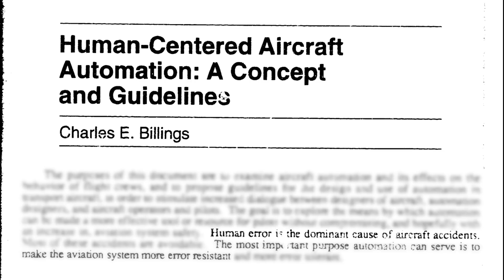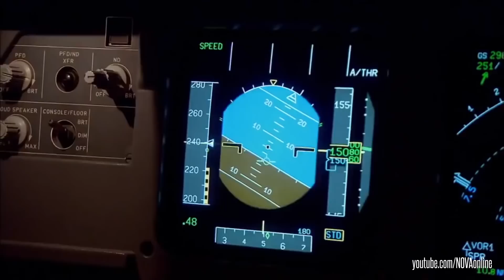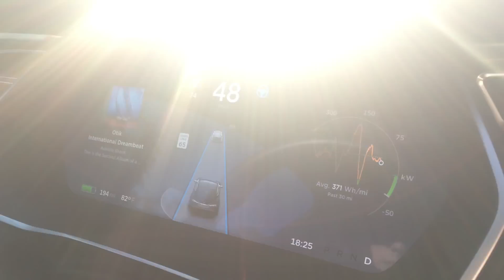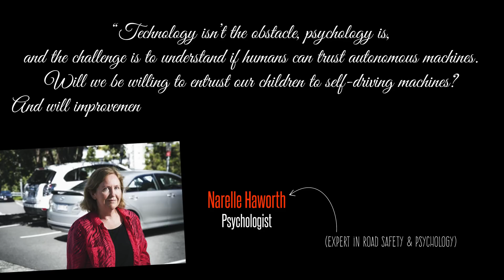The Automation Paradox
The psychology behind self driving cars: What happens when people don’t interact with technology in the way that developers expect?

Presented, Produced, and Edited by Vanessa Hill
Written by Rachelle Oldmixon and Vanessa Hill
Animation and Voice Over by Meg Rosenburg

I highly recommend this podcast by 99pi. I’ve been thinking about making this episode since listening to it last year